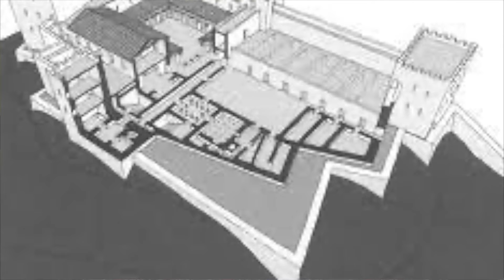Matt's Musings - Day 143 - Luke 7 - John’s Doubts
Thanks for joining us for Matt's Musings. We hope you enjoy this but are also challenged by it. If you have any questions or want to talk further then please get in touch through the below.